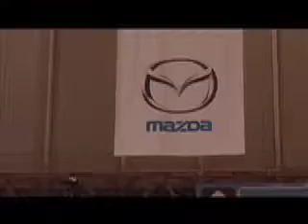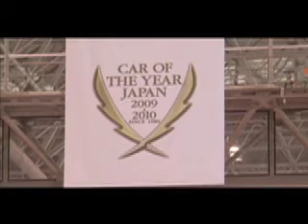Walking tour of Tokyo Motor Show - 2009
The concepts, stalls and all. For more check - News.PreOwnedCar.com
Music is from Dinner for One album by Amity in Fame;